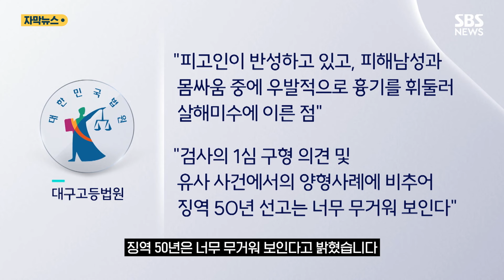"반성하니 23년 감형"…'대구판 돌려차기' 2심 판결 논란 (자막뉴스) / SBS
지난해 5월 모르는 여성을 집 앞까지 쫓아가 성폭행을 시도하고, 이를 제지하려던 남자친구를 흉기로 찔러 중태에 빠뜨렸던 29살 A 씨.

대구고등법원은 성폭력범죄 처벌 특례법 위반 등의 혐의로 기소된 A 씨에 대한 항소심에서 징역 27년을 선고하고 10년간 신상정보 공개 고지 등을 명령했습니다.

1심에서 받은 유기징역 최고형인 징역 50년에서 절반 가까이 줄었습니다.

재판부는 피고인이 반성하고 있는 데다 피해 남성에게 흉기를 우발적으로 휘두른 걸로 보이고, 검사의 1심 구형이 30년이었던 점, 비슷한 사건의 양형 사례 등을 고려하면 징역 50년은 너무 무거워 보인다고 밝혔습니다.

또 1억 원을 공탁한 점도 감형 사유로 꼽았습니다.

피해자 측은 이 같은 판결 결과에 강하게 반발하고 있습니다.

범행으로 인해 피해 여성은 손목 동맥이 끊어져 신경이 손상됐고 남자친구는 영구적인 뇌 손상을 입어 일상생활이 어려운 상태입니다.

피해 여성은 혼자서 현관문을 여닫는 것조차 겁이 난다며 감형 사유 가운데 이해되는 게 하나도 없어 조만간 상고할 계획이라고 TBC에 밝혀왔습니다.

[송경인/대구여성의전화 대표 : 피해자들이 엄벌을 원하고 탄원서도 내고 했는데도 불구하고 이렇게 판결을 했다는 게 아주 의아하고, 좋은 판례를 남길 기회를 사법부 스스로 없앴다….]

1심에 비해 대폭 낮아진 형량과 감경 사유를 둘러싼 논란은 당분간 이어질 것으로 보입니다.